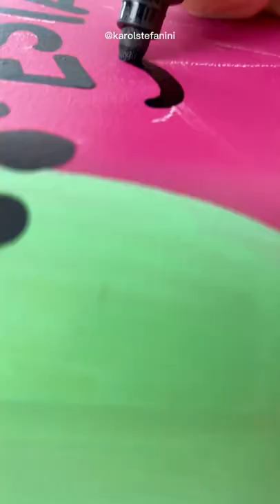Pintei uma mala de viagens com spray colorido e tinta permanente! Olha no que deu…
Oi, seus lindos! Tudo bem? Aperta o play e aproveita esse vídeo que fiz com muito amor pra vocês. Pintei uma mala de viagens com spray colorido e tinta permanente! Olha no que deu…
Espero que gostem. Comentem o que acharam. Beijos!